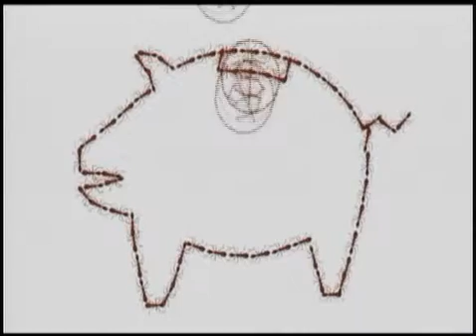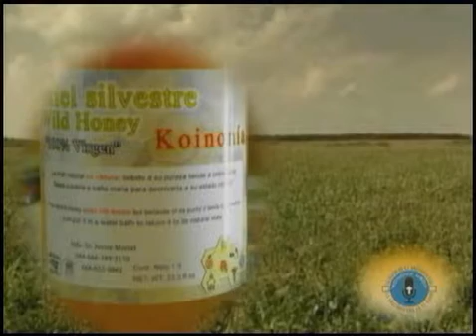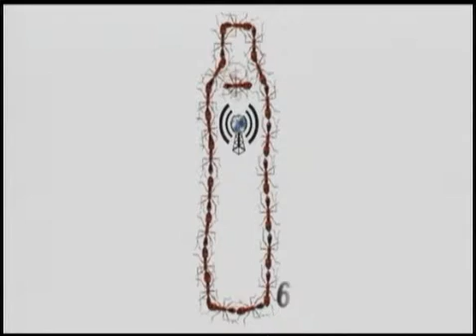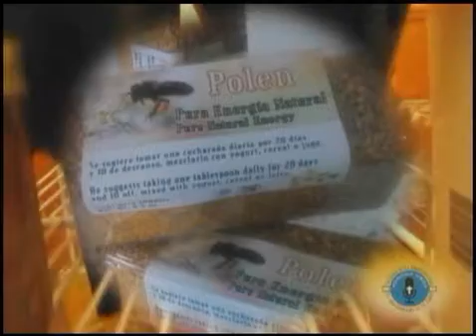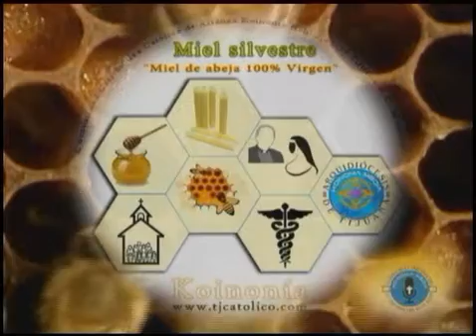Claves para entender el catecismo domingo 10 de mayo de 2016